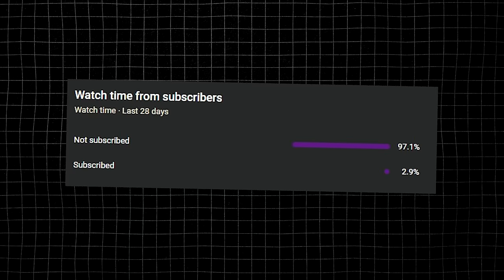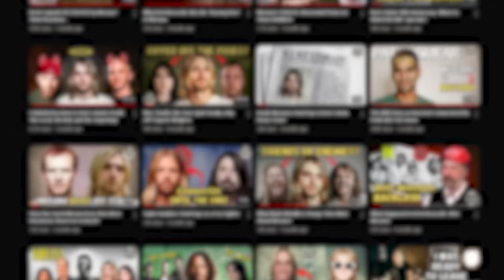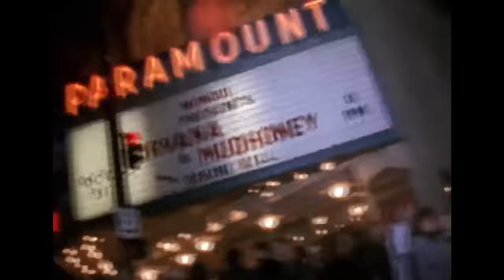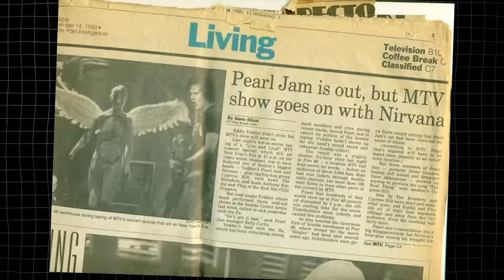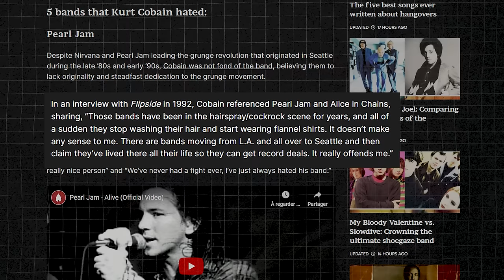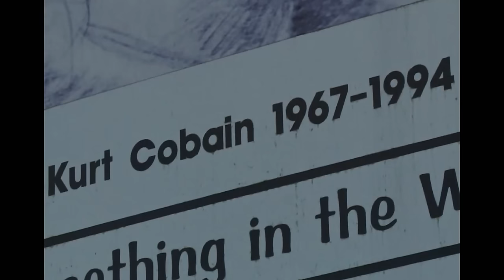3 Things Nirvana Did BETTER Than ANY Other Grunge Band